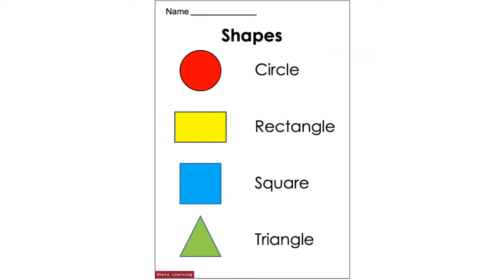SHAPES Circle Square Triangle Rectangle Pre-K Math Kindergarten Free Worksheets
Download the worksheet for free. Play the video so that the worksheet is visible on the big screen. Instruct your students to identify the various shapes. You can make a game by having each student tap the screen. Time each student to see how fast they can identify the various shapes.

Timestamps:
0:22 - Worksheet
0:36 - Answer